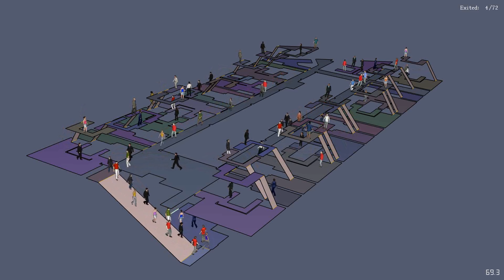Colt verzorgt rookwarmteafvoer voor monumentaal Hotel de Timmerfabriek Vlissingen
In dit monumentale pand uit 1914 heeft Colt brandveiligheid gerealiseerd dankzij rook- en warmteafvoer. Het hotel heeft een open karakter dankzij het grote atrium. Dit bood uitdagingen om het gebied van brandveiligheid. Bovendien moest de installatie onopvallend worden geïntegreerd in dit schitterende hotel. Bekijk de video en zie hoe Colt dit heeft kunnen realiseren en hoe tevreden de hotelmanager is.